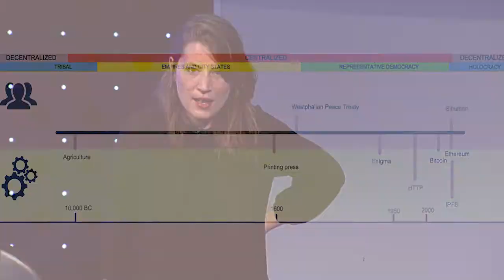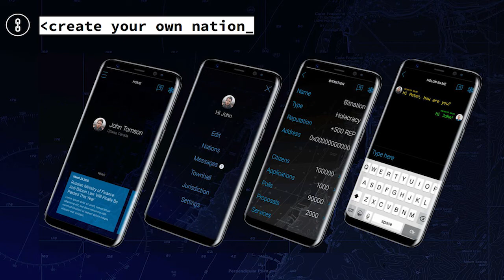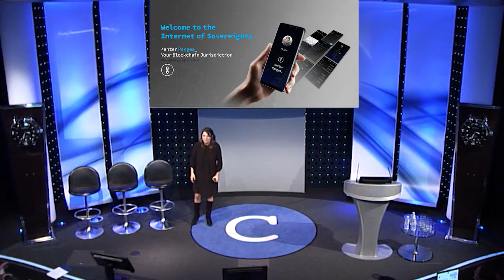What comes after Nation States? Susanne Tarkowski Tempelhof, Bitnation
Blockchain Technologies Session
Susanne Tarkowski Tempelhof, Founder at Bitnation
Codex Talk: What comes after Nation States?